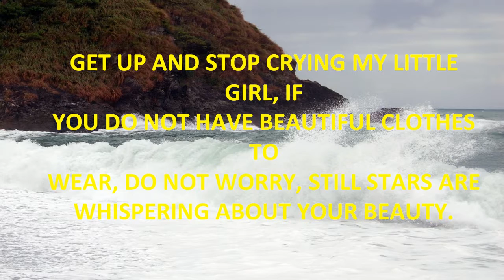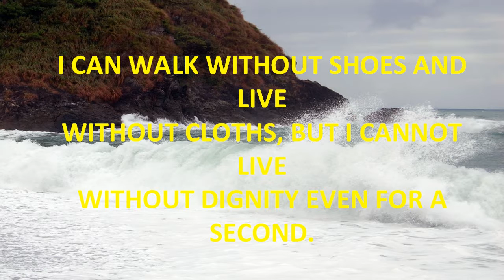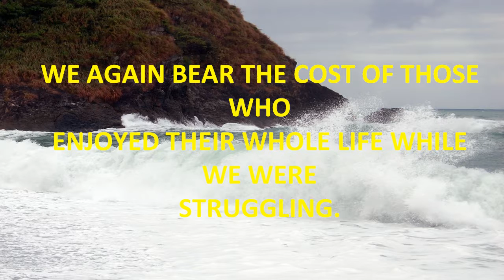RIGHT IS WHAT BENEFITS A NATION - QUOTES